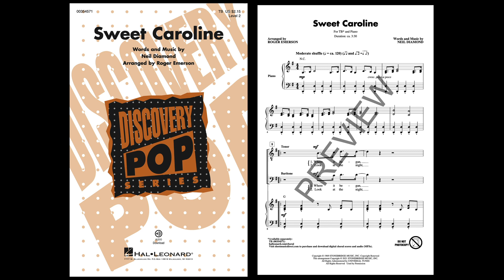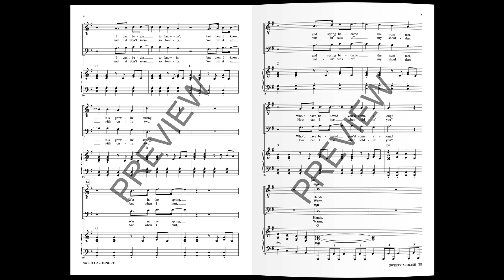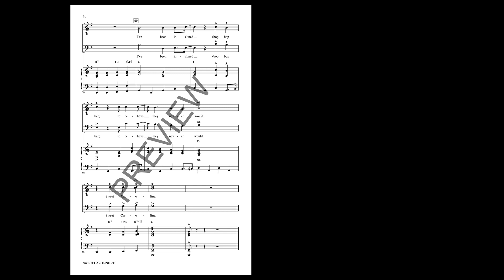Sweet Caroline (TB Choir) - Arranged by Roger Emerson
This classic Neil Diamond song is perfect for any TB choir! True to style and form, this arrangement can be sung with great gusto, particularly the chorus. The song's feel good message is one that singers and listeners alike will enjoy.